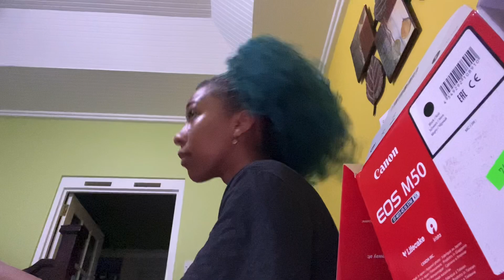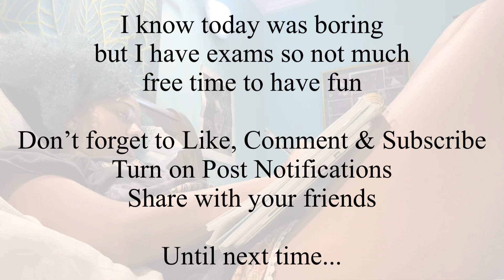Vlogmas Day 14: A very quiet day | St. Vincent